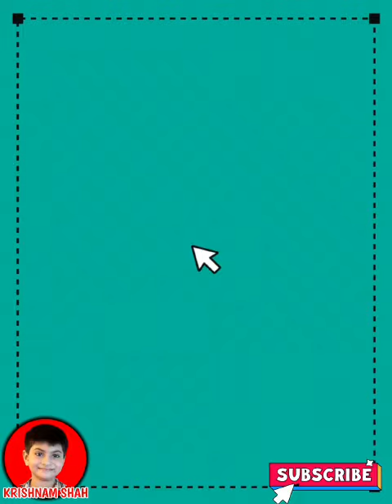Famous places of Delhi# tourist place of delhi